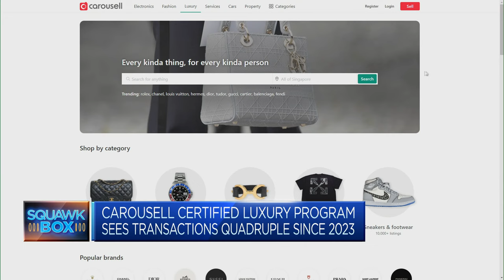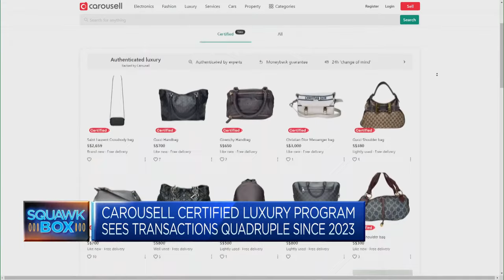Carousell co-founder discusses acquisition of luxury bag reseller LuxLexicon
Marcus Tan, co-founder and president of the Singapore-based online marketplace for secondhand goods, discusses what's behind the acquisition and how it's addressing the problem of "superfakes."